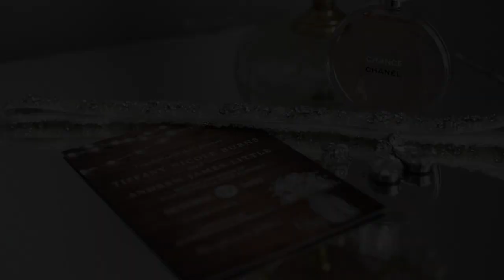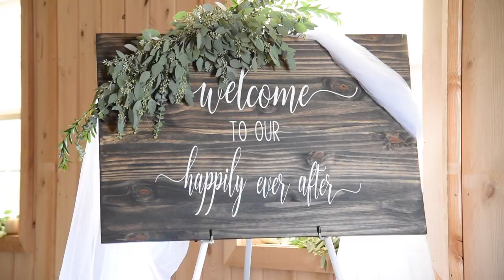Tiffany & Andrew | Wedding Video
Tiffany & Andrew were married October 17th 2020 at their family farm in Pittsburgh, PA. Tiffany had always dreamed of getting married on her farm and with the help of family, her dreams came true !

Fly Away With Me- Anders Sohn
All My Love- Tyler Brown Williams